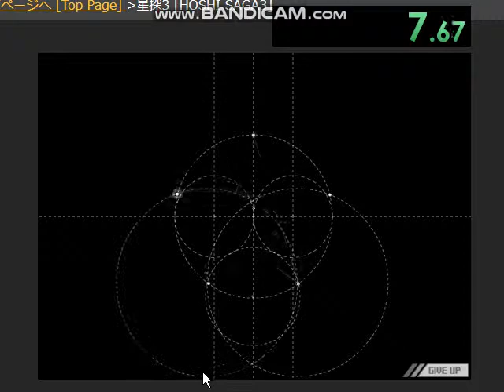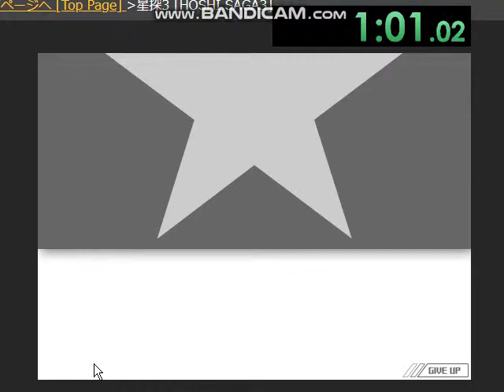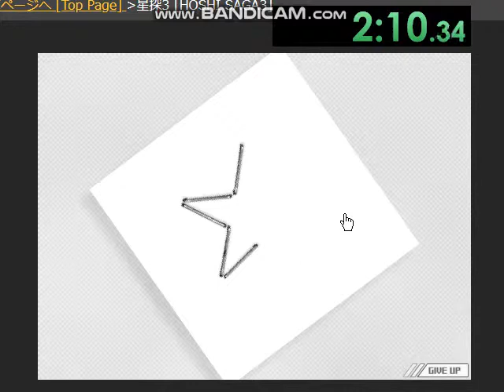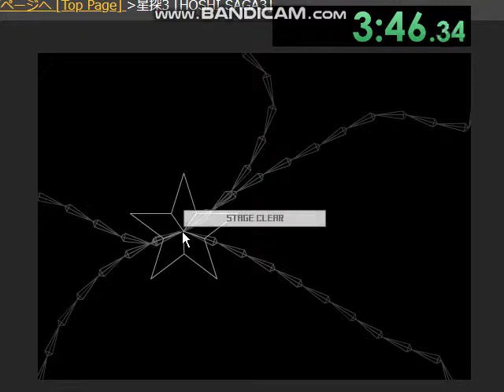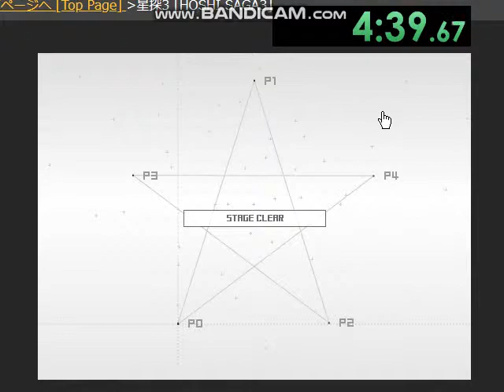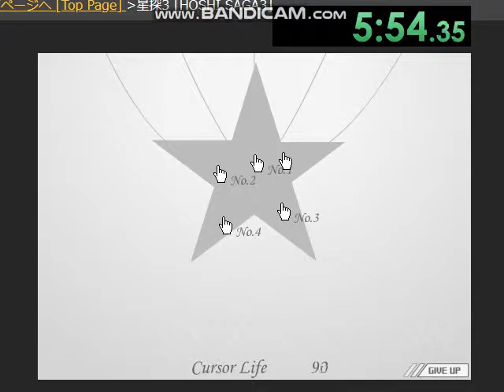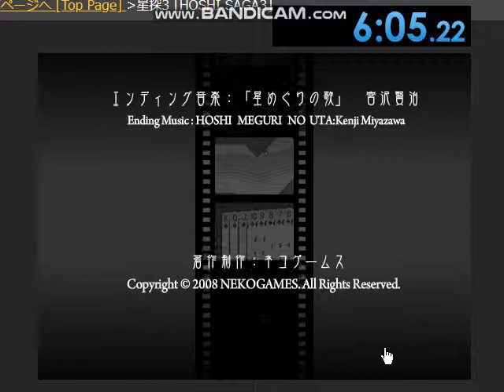Hoshi Saga 3 Speedrun 6m5s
This is a speedrun of the third Hoshi Saga game by Yoshio Ishii/Nekogames. The chain only gets bigger, and the 6m5s predicted before has become reality.

Notes:
-Led with 92 to open up 98 for the chain. It was challenging to add, but it really helps.
-Chain is now 74/80/86/98/91/83/72/75/93/77 (that's 10 stages - a third of the game!) It is possible for 84 to be finished fast enough for the middle of the chain, but I haven't gotten it to a consistent point.
-The remainder of the levels are done in order of the columns. Column 1 and the last level of column 2 are the ones that sink me, if any. Specifically, 71 is much slower than before, because it is after the chain. I cannot afford to mess this up.
-79 becomes easier if I do the middle step, as I put it at the middle height and can gauge the surroundings around it better.
-85 has been vastly improved. Wait at top-left corner for the bottom-right chain to straighten out, then pull so that the curled arm moves smoothly with the cursor.
-88 has been vastly improved. The points have very clear locations to where they must be pulled, and it is much faster than before.

Overall, I had some sloppy play, but this shows that a sub-6 is possible. I will not be going for it right now though. Very happy that I came back to this game, and I may again in the future, if only for the sub-6.